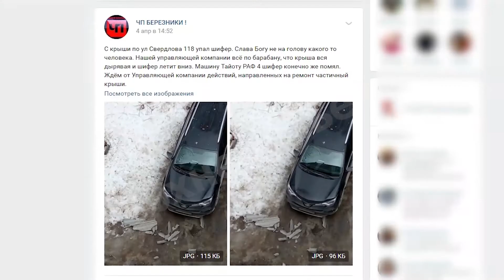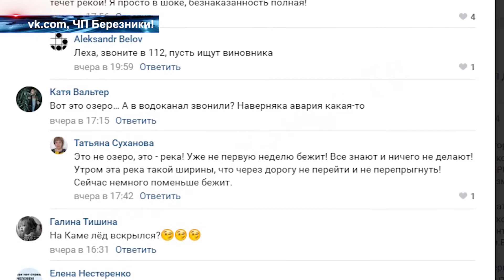Что в городе?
Шестой  день полной самоизоляции в городе. Картина за окном - пустые улицы - почти без людей и машин. А что же во дворах? С приходом весны там всплыли сезонные коммунальные проблемы. На очереди рубрика "Что в городе?" и Кристина Предеина.